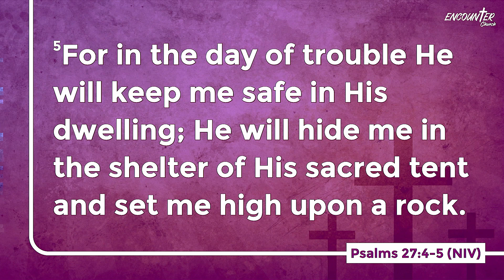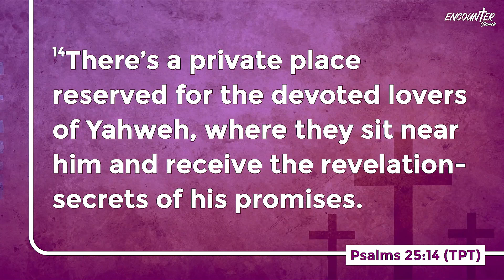Evening Encounter // Become A Devoted Lover Of Yahweh // Pr Angel Kimuli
There's a private place reserved for the devoted lovers of Yahweh, where they sit near him and receive the revelation-secrets of his promises. Psalm 25:14 TPT